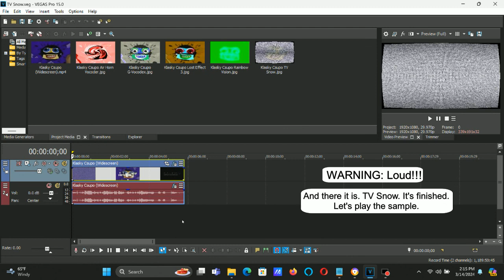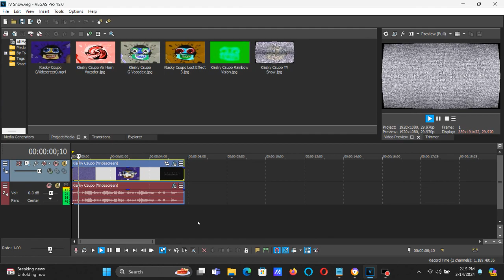How To Make TV Snow On Vegas Pro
(VideoFX)

1st: TV Simulator - Line Sync 0.5000

2nd: Old TV (NewBlue) - TV Snow

After choosing "Snow", let's customize one adjustment below.

Noise: 81.10

(AudioFX)

1st: ExpressFX Equalization - Maximum Mid

After choosing "(Untitled)" or "[Sys] Default all parameters", let's customize one adjustment below.

Tremble:  0.0 dB
EQ:     100.0 %

2nd: CMT_Bitcrusher_2 - Distortion Type: 4th and Drive: 24.0 dB

Distortion Type: 4th
Drive:           24.0 dB
Bit-Depth:       32.0 dB
Downsampling:    1

3rd:  CMT_Bitcrusher_2 - Distortion Type: 4th and Drive: 24.0 dB

Distortion Type: 4th
Drive:           24.0 dB
Bit-Depth:       32.0 dB
Downsampling:    1

(NEW EFFECT) Klasky Csupo in TV Snow

How to make TV Snow on Sony Vegas Pro